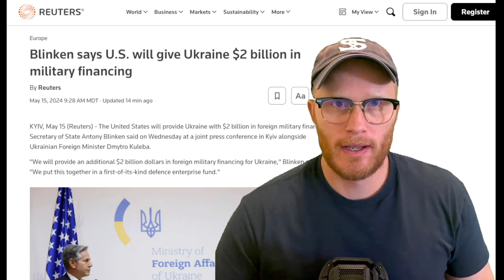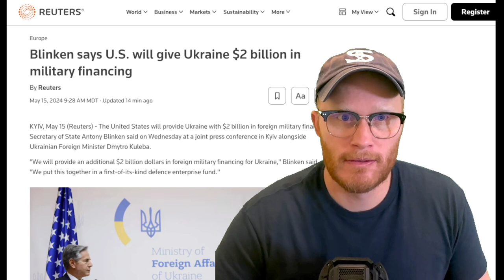the money won't ever be enough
Secretary of State Blinken announced the additional aid in Kyiv on Wednesday. The United States will provide an additional $2 billion in aid to Ukraine, Secretary of State Antony Blinken said Wednesday during a press conference in Kyiv with Ukrainian Foreign Minister Dmytro Kuleba.